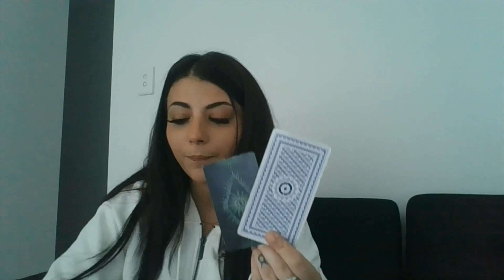HOW IS YOUR PERSON CURRENTLY FEELING IN THIS CONNECTION? Pick a card 🔮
TIMESTAMPS:
PILE 1: 0:27
PILE 2: 15:27
PILE 3: 26:30